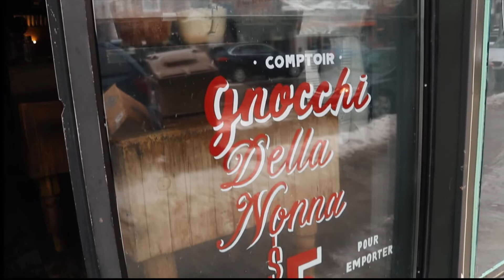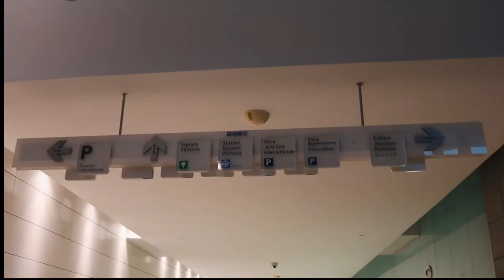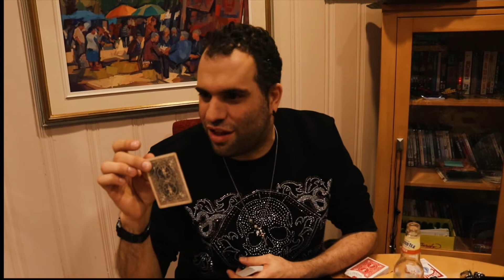Canadian Snacks and MAGIC Feat. SPIDEY!!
Second day in Montreal! Got to hang out with some really great magicians. Spidey introduced me to some awesome Canadian chip flavours so be sure to watch to the end for a laugh.

- Gali Xo